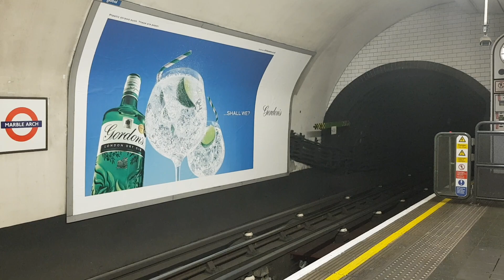Central line 1992 Stock Departing Marble Arch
Record Date 31st December 2022